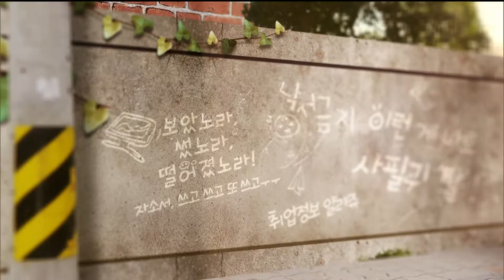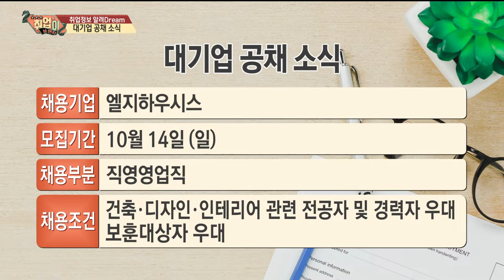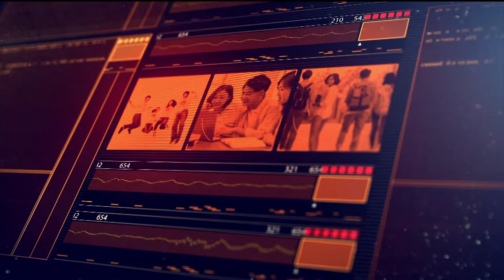[취업이보인다 181001]청년기획단이 간다_1부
1부

내용: 아름다움을 창조하는 헤어디자이너

출연: 조서연

      신세미

      소유진(서경대학교 청년문화콘텐츠기획단)

      김가연(서경대학교 청년문화콘텐츠기획단)